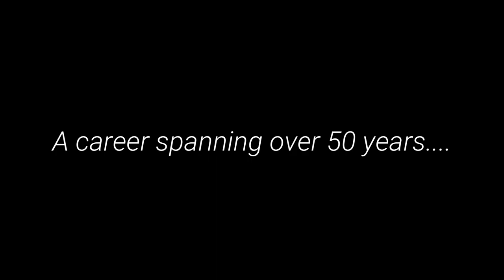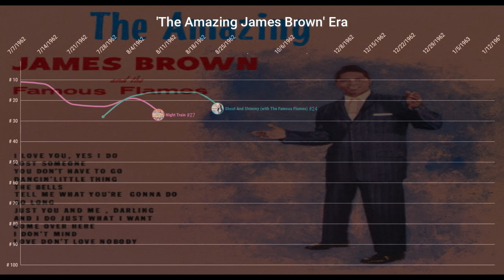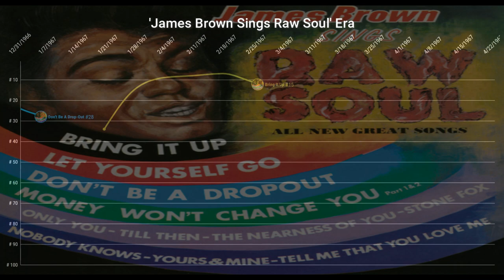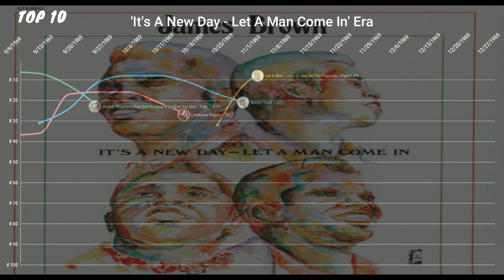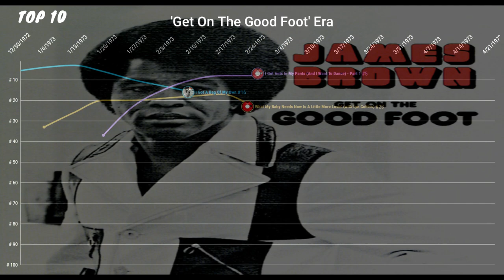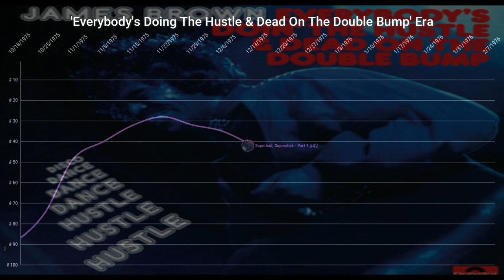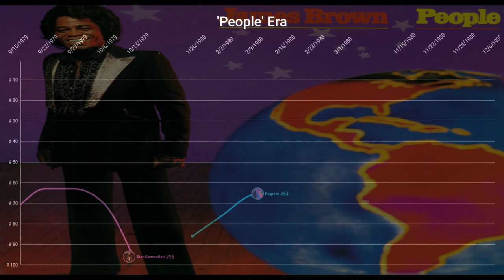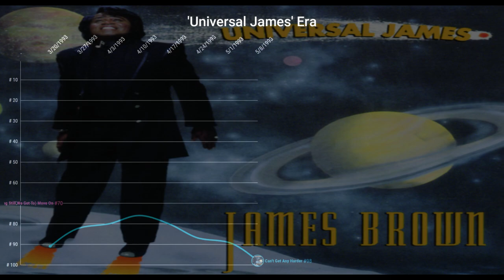James Brown | Hot R&B/Hip-Hop Songs Chart History (1956 - 1993)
Hey people! I'm back with another long chart history with one of my favorite artists of all time. The Hardest Working Man In Show Business, Mr. Dynamite himself, James Brown!

I've been wanting to do this chart history for a while seeming how James Brown pioneered funk in every way and influenced a lot of people. He also had a lots of No. 1's on the R&B chart when it came to hits unlike the Hot 100 which he didn't have a single No. 1 on it. I'm planning to do this for a few more other artist down so think of this like first part of saga of artist that were influenced by other artist. This took me about two months to do but I hope you enjoy this long video.

P.S. This is also going by studio albums, meaning no live albums (with one exception) and compilation albums will be included.

0:00 Intro
1:00 'Please Please Please' Era
2:15 'Try Me!' Era
2:22 'Think!' Era
3:32 'The Amazing James Brown' Era
5:24 'James Brown And His Famous Flames Tour The U.S.A.' Era
5:45 'Prisoner Of Love' Era
6:52 'Showtime' Era
7:05 'Out Of Sight' Era
8:08 'James Brown Plays James Brown Today & Yesterday' Era
9:02 'James Brown Sings Raw Soul' Era
9:56 'Cold Sweat' Era
10:51 'I Can't Stand Myself When You Touch Me' Era
11:27 'I Got The Feelin'' Era
11:42 'Say It Loud - I'm Black And I'm Proud' Era
12:58 'The Popcorn' Era
13:17 'It's A Mother' Era
13:38 'It's A New Day - Let A Man Come In' Era
13:56 'Ain't It Funky' Era
14:34 'Sex Machine' Era
16:12 'Hot Pants' Era
16:50 'There It Is' Era
17:56 'Get On The Good Foot' Era
18:50 'Black Caesar (Soundtrack)' Era
19:28 'Slaughter's Big Rip-Off (Soundtrack)' Era
19:47 'The Payback' Era
20:38 'Hell' Era
21:14 'Reality' Era
21:54 'Sex Machine Today' Era
22:15 'Everybody's Doing The Hustle & Dead On The Double Bump' Era
22:54 'Hot' Era
23:17 'Get Up Offa That Thing' Era
24:03 'Bodyheat' Era
24:50 'Mutha's Nature' Era
25:36 'Jam 1980's' Era
26:13 'Take A Look At Those Cakes' Era
26:29 'The Original Disco Man' Era
27:06 'People' Era
27:18 'Soul Syndrome' Era
27:50 'Bring It On!' Era
28:15 'Gravity' Era
29:32 'I'm Real' Era
30:29 'Love Over-Due' Era
30:45 'Universal James' Era
31:09 Outro